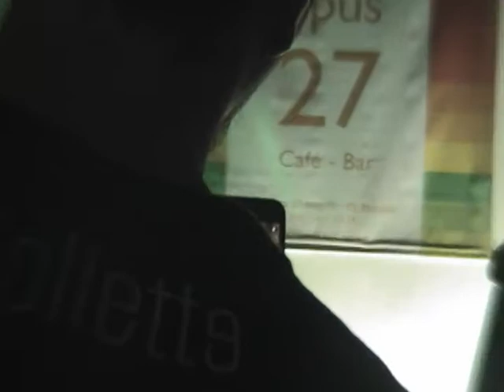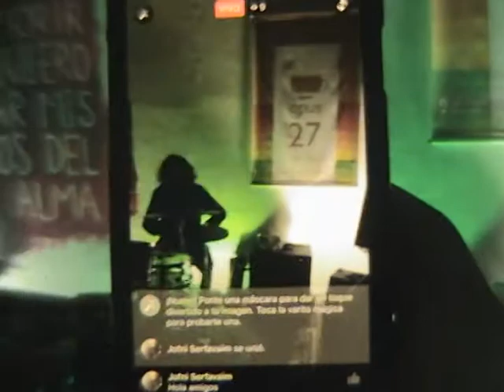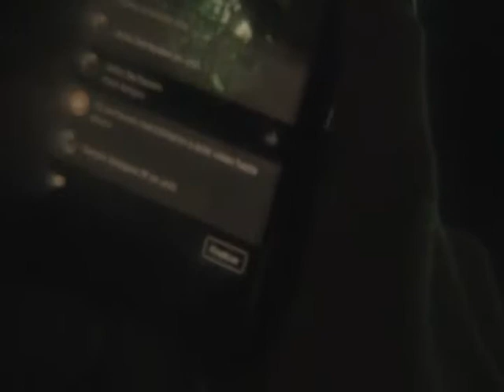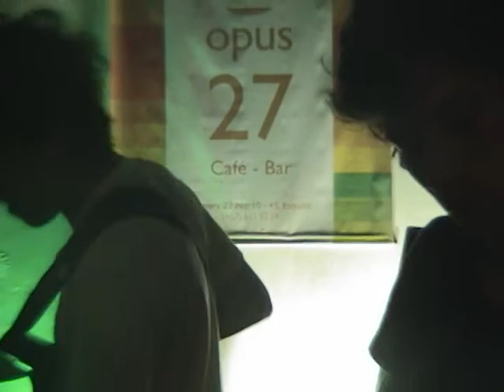For Dummies - Mr. Bean online w/subs XD XD (En vivo en Opus 27)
Presentación en el Café-Bar Opus 27 de la ciudad de Bucaramanga, Santander, el día 31 de marzo de 2017.